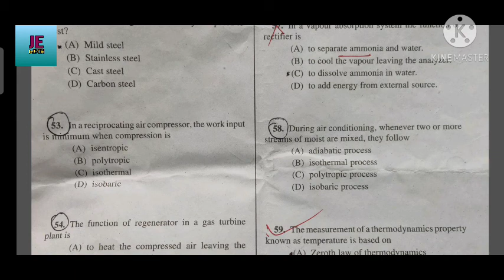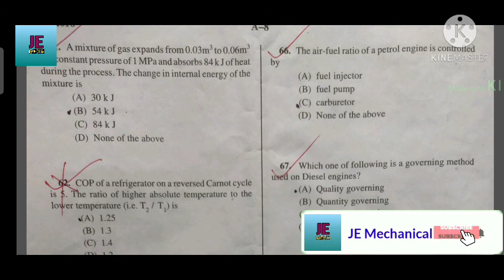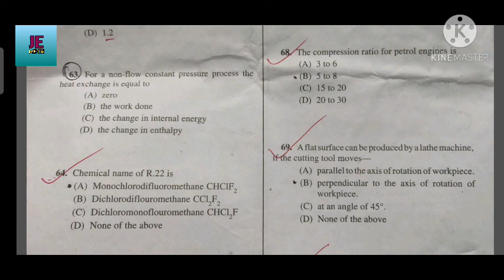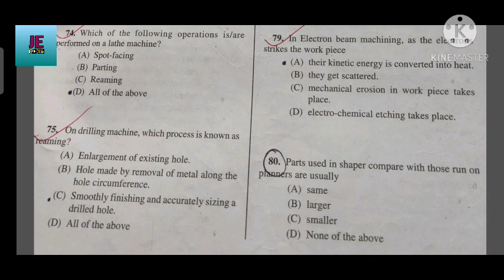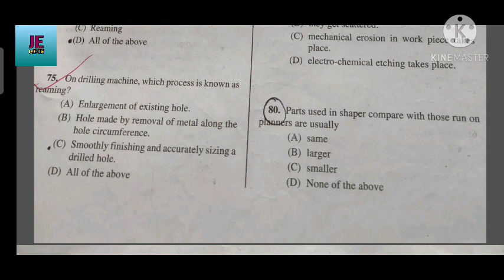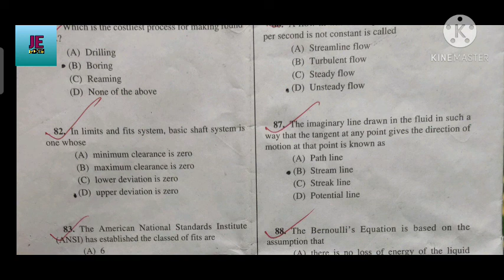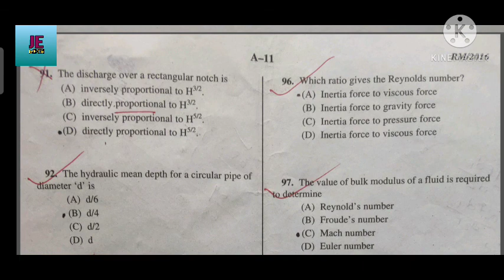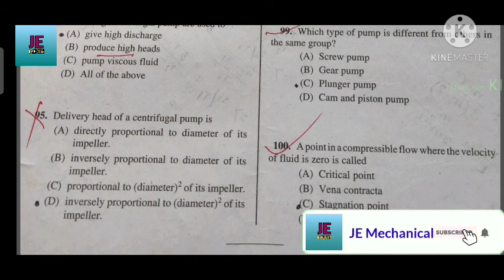WBPSC Junior Engineer Exam Solved Paper || Part 2|| Mechanical Engineering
In this videos I have discussed 2016 WBPSC Junior Engineer (Mechanical) exam Solved Paper (Part 2) in English  which is very very important for all types of technical competitive exam.